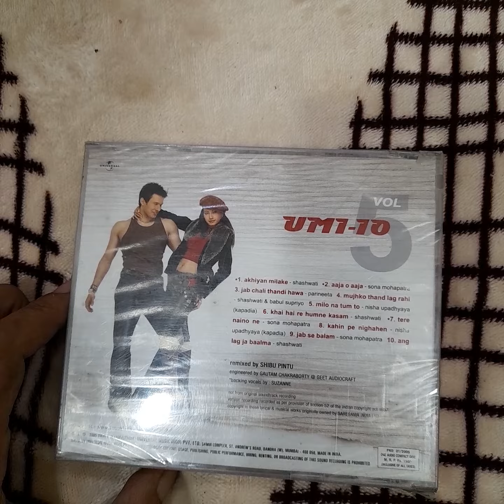UMI 10 vol-5 Pop Remix Audio CD (musicaudiomania)